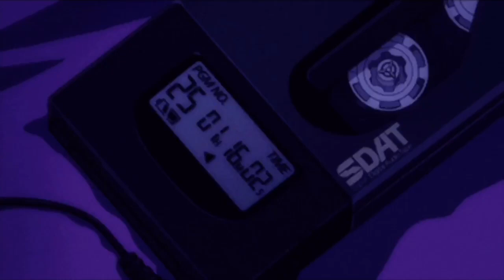[FREE] Playboi Carti x Pierre Bourne Type Beat "Flex" (Prod. CjD)